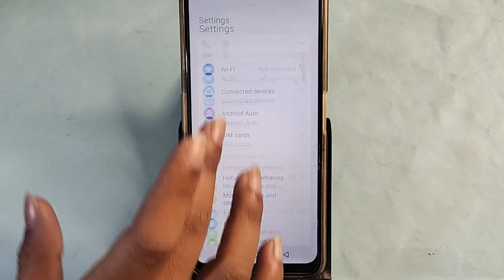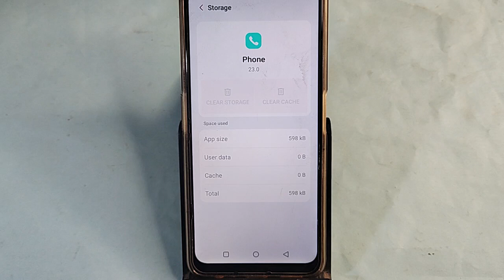Moto edge 40 Neo call nahi lag raha hai to kya kare, How to fix outgoing call problem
Best powerful CPU under 10k

60-Inch Tripod with Bag

7 Socket 6A Extension Board

multiplug Extension